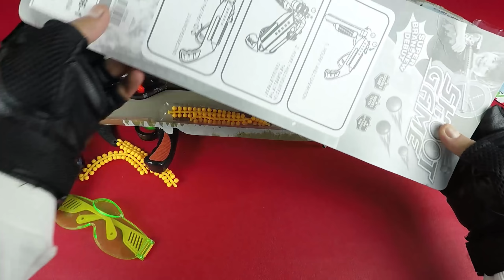ÇİFT NAMLULU KIRMALI SİLAHLAR - YUMUŞAK BONCUK ATAN POMPALI TÜFEKLER VE KARAMBİT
Double Barrel Break Guns  - Soft Bead Shotguns - Karambit

doppeltes Fass Bewaffnung - weich perlen werfen Pumpengewehr - Karambit